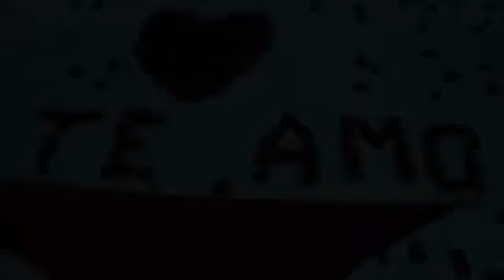El Komander - Abusamos Del Alcohol (Video Oficial)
¡Síguenos!